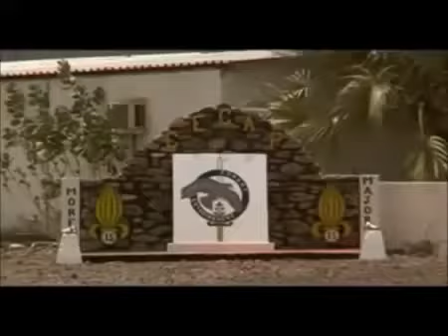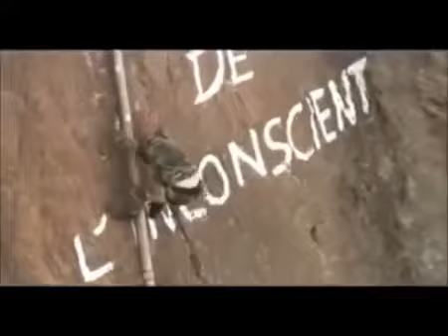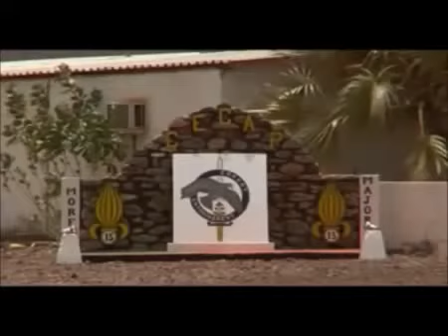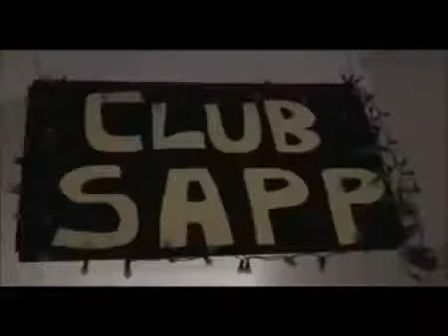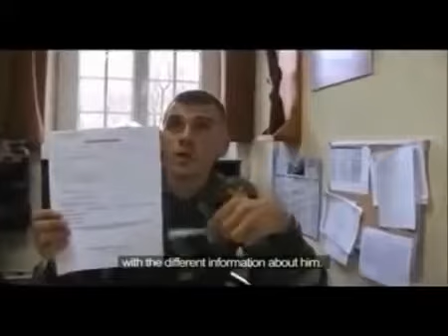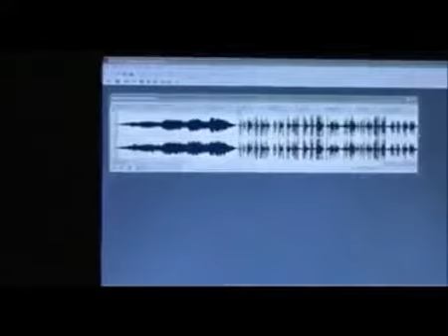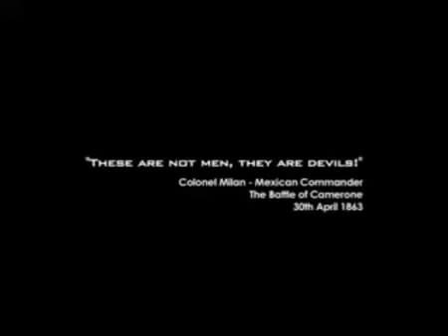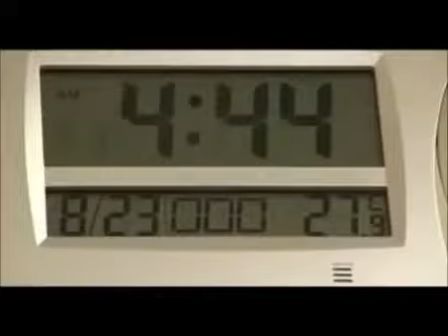Military Documentary National geographic Regiments of the French Foreign Legion